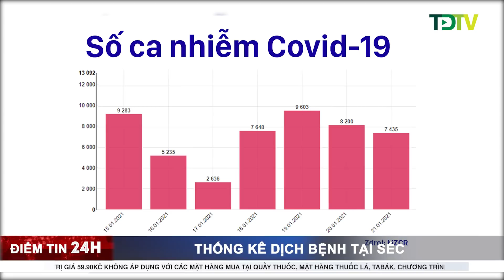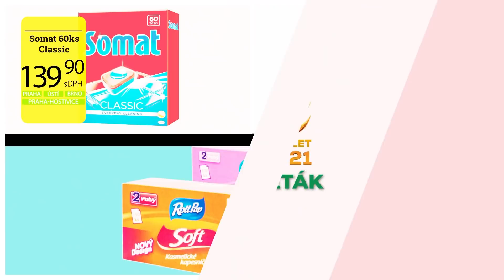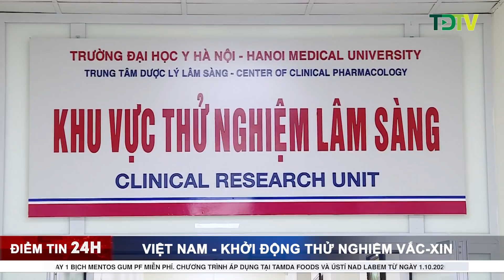TamdaMedia.eu - ĐIỂM TIN 24H ngày 22.01.2021 - Blatný thừa nhận bệnh viện Séc đang quá tải